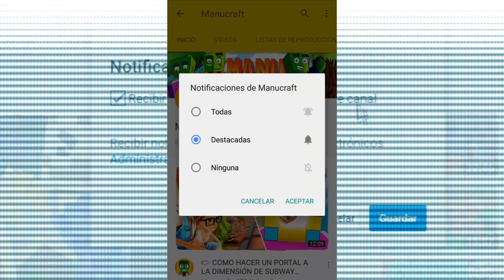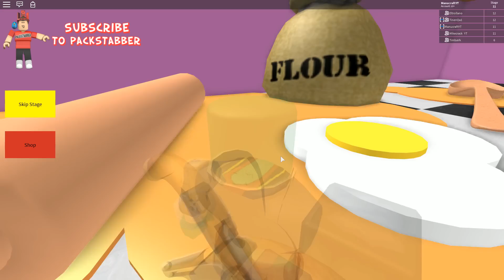👉 ESCAPE DE LA ABUELA GRITONA QUE QUIERE HACERNOS LENTEJAS - ROBLOX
¡Jugamos a Escape de la abuelita gritona que quiere hacernos lentejas en Roblox! En la aventura de Roblox de hoy, debemos huir de la casa de la abuela, que quiere hacernos lentejas y como no nos gustan las lentejas, no podemos quedarnos, por que nos daría lentejas y no queremos lentejas... :v